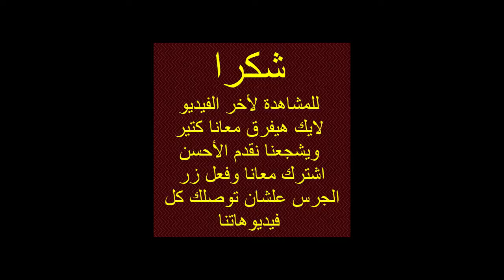فوائد الرضاعة الطبيعية والسرسوب لتغذية وصحة المولود breastfeeding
- من يحتاج الصمغ العربى الهشاب الأصلى لعلاج الفشل الكلوى أو للتخسيس أو السكرى أو أمراض المعدة والقولون وغيرها الكثير يتواصل معنا على الأرقام التالية, ونحن سنقوم بتوصيله له حتى باب المنزل عن طريق الشحن بأسعار تناسب الجميع, والدفع عند الإستلام,  (واتس أب): 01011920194
ت : 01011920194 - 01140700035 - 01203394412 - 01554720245
الرقم الشخصى:
ت وواتس أب : 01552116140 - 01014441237
لمعرفة التفاصيل عن الصمغ العربى: